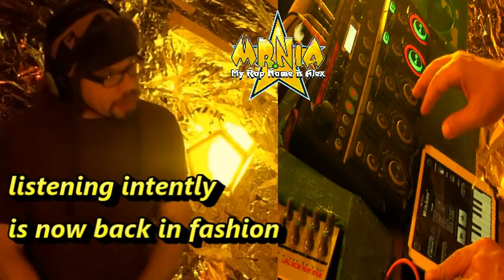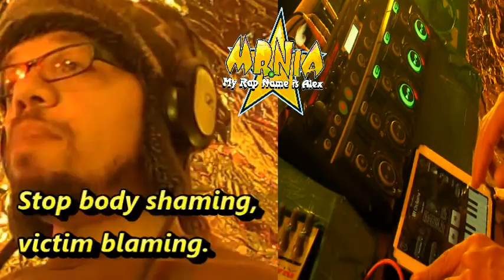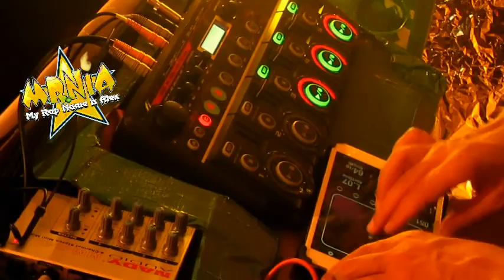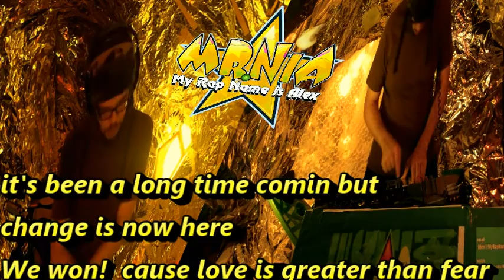My Rap Name is Alex [Looping Original] When We Win [+ on-screen lyrics]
Ever since this song, When We Win, was created I've tried to figure out how I could do a video for it.  The lyrics are quite long so taking 4 minutes to create music and then taking 6 minutes to perform the lyrics would lead to a video that would have been just way too long.

But then a few weeks ago the rapper Jack Moves and I did a collaboration video for Live Loopers where we each made a beat for each other and edited the video so that we were performing while we were building the beat for each other.  That's when the idea occured to me that even though it wouldn't be "Live" looping, editing two of me together would make it so that I could create a video for this song that I've really wanted to do without it being too, too long.

Please let me know what you think of it in the comments below.  And if it resonates with you please share it with a friend or few.

It takes a while to do but I like to make these on-screen lyrics videos once in a while to make it easy to understand the lyrics.  If you would like to see more of these I have a whole playlist full of them.

-My Rap Name is Alex